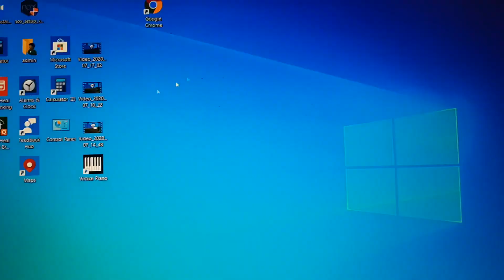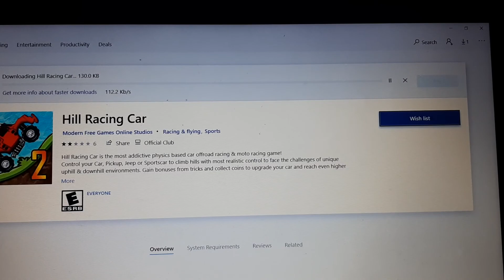How to download games in PC Microsoft store